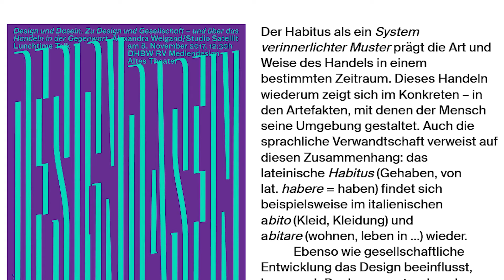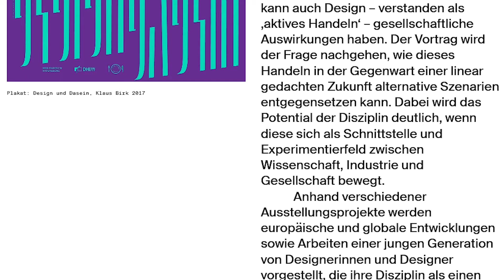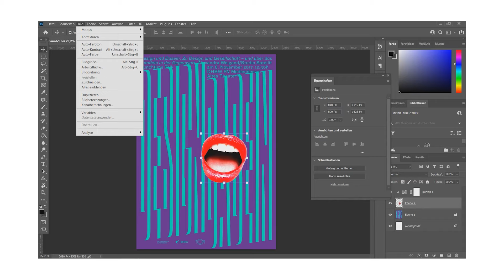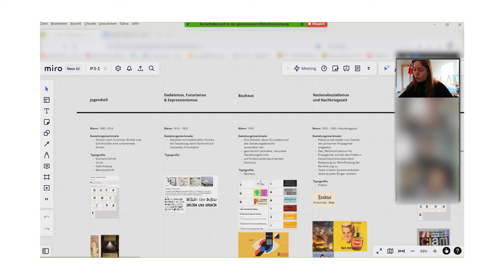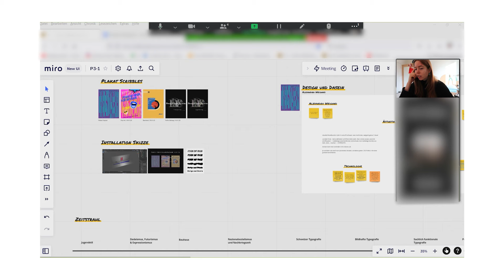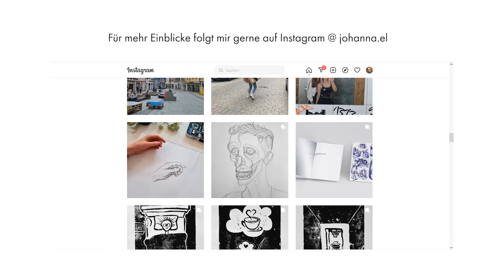INTERAKTIVES DESIGN | Das ist das HAUPTPROJEKT im 3. Semester Mediendesign | P3-1 Episode 1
Hier gehts zum Talk (Das Poster, dass wir interaktiv gestalten)